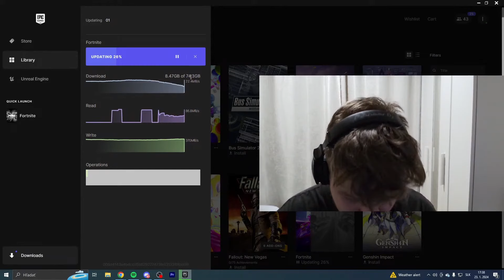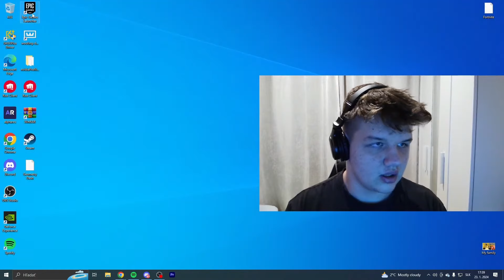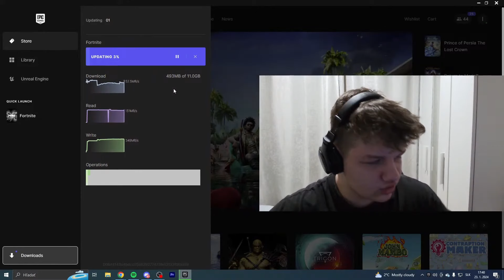Hrám nový update vo Fortnite!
V tomto videu som si s Tomášom zahral nový update 28.10 vo Fortnite!

💙Davixeqq 2024